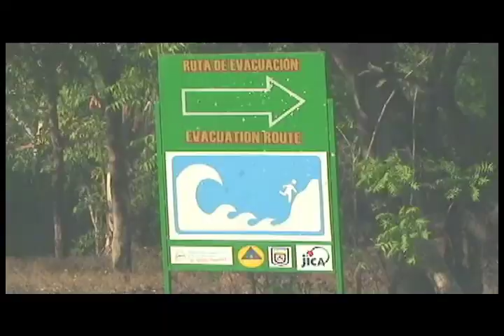SIMULACRO PONELOYA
Simulacro en Poneloya

Prevenir es mejor que lamentar y es precisamente eso lo que hace el SINAPRED al hacer un simulacro de tsunami con pobladores de las Peñitas y Poneloya.